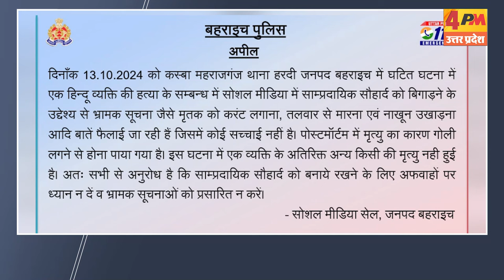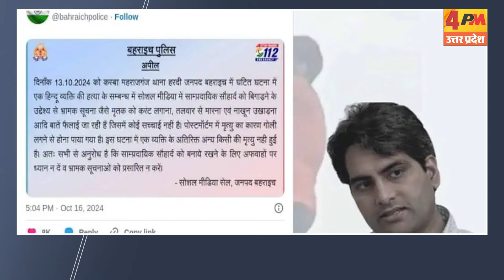बहराइच दंगे में गोदी मीडिया को दिया गया था झूठ का टूल किट !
क्या यूपी के बहराइच में दंगे के दौरान मारे गए राम गोपाल मिश्रा को लेकर मुख्यधारा मीडिया ने सांप्रदायिक सौहार्द बिगाड़ने के लिए कथित तौर पर फ़ेक पोस्टमार्टम रिपोर्ट फैलाई?